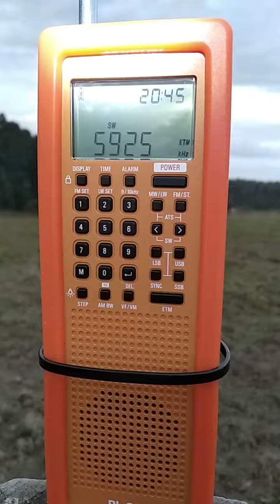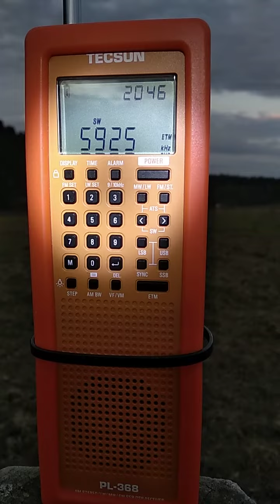BBC Oman, in Arabic. Great signal on 5925 kHz (20:45 UTC)